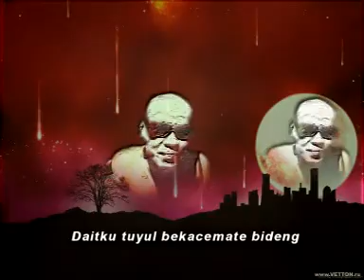TUYUL BEKACEMATE BIDANG by dhiie KGR.DAT